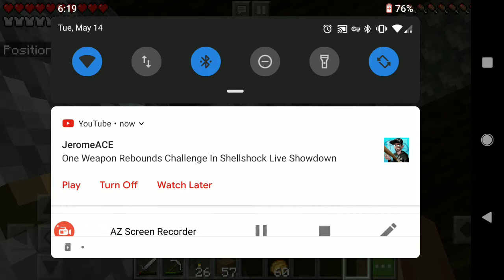Everything I did while I was gone.(quietly)